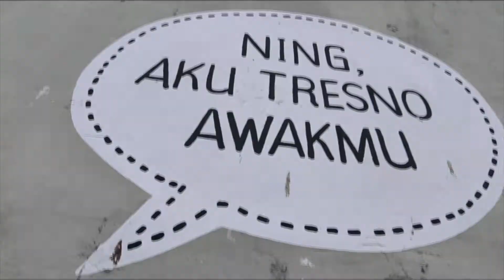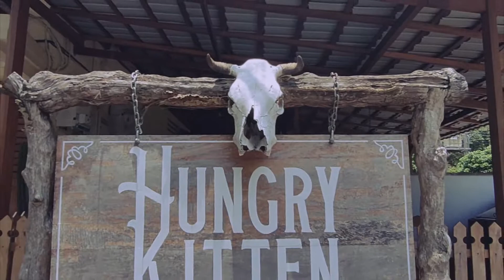Tips Simple Fashion Anak-Anak, Lucu & Keren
Bocah-bocah cilik periang & lucu
Banyak kegiatan-kegiatan sebagai pengisi waktu selama belajar di rumah. Melalui hobi fashion & foto salah satunya.
Pengenalan Seni, yaitu Seni Fotografi.
Memotret berbudaya, bermental selain seni juga norma.
Memotret budaya, kita terlahir dari bangsa yang berbudaya.
Indonesia adalah bangsa kami.
Indonesia adalah negara kami.
Indonesia adalah tempat bernafas kami.
Indonesia adalah kebanggaan dan kecintaan kami.
Human Interest Photography adalah salah satu bentuk kecintaan kami akan negeri. Dengan mengangkat budaya, adat, tradisi serta norma yang ada dalam keseharian untuk bisa kita sama-sama banggakan untuk negeri yang kita cintai ini. Kita harus bangga & cinta akan Indonesia.
Cinema : Ig @jakaartstudio & Fb @Jaka Art

Berikan kritik & saran membangun untuk kelangsungan channel tercintai ini. Salam JEPRET untuk semua & Salam BUDAYA Indonesia